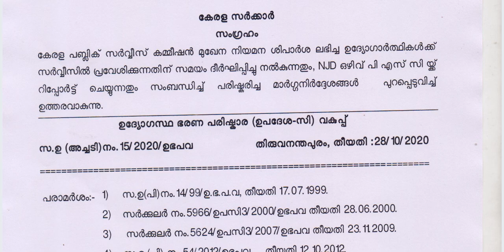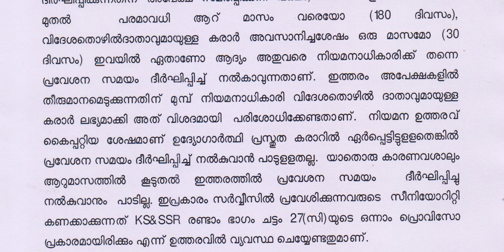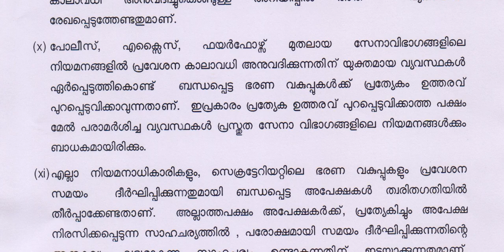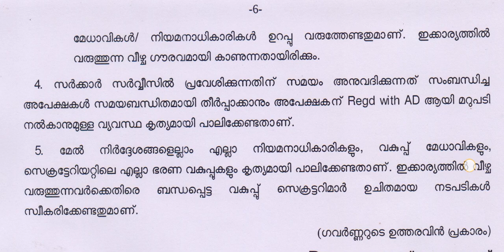കേരള PSC അഡ്വൈസ് ലഭിച്ചു കഴിഞ്ഞാൽ എത്ര ദിവസത്തിനുള്ളിൽ ജോലിക്ക് ഹാജരാകണം|psc joining time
കേരള പബ്ലിക് സർവ്വീസ് കമ്മീഷൻ മുഖേന നിയമന ശിപാർശ ലഭിച്ച ഉദ്യോഗാർത്ഥികൾക്ക് സർവ്വീസിൽ പ്രവേശിക്കുന്നതിന് സമയം ദീർഘിപ്പിച്ചു നൽകുന്നതും, NJD ഒഴിവ് പി എസ് സി യ്ക്ക് റിപ്പോർട്ട് ചെയ്യുന്നതും സംബന്ധിച്ച് പരിഷ്കരിച്ച മാർഗ്ഗനിർദ്ദേശങ്ങൾ പുറപ്പെടുവിച്ച് ഉത്തരവ്